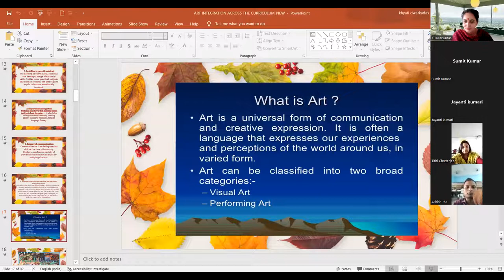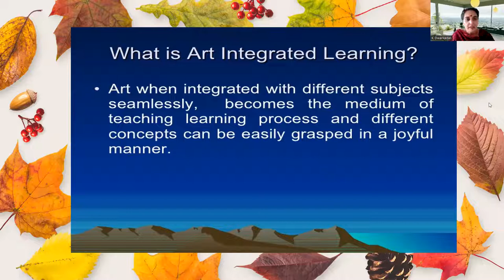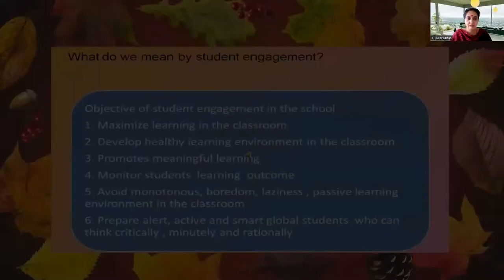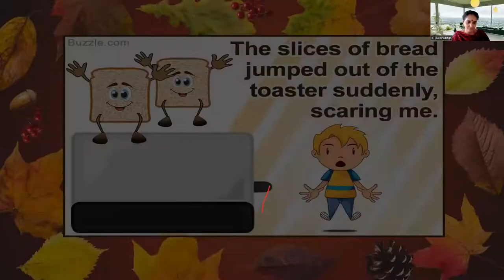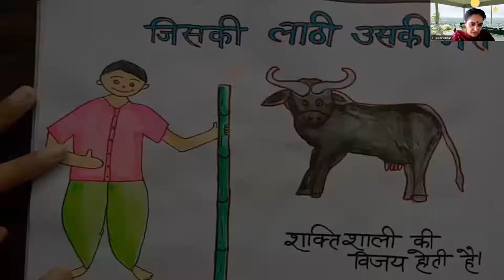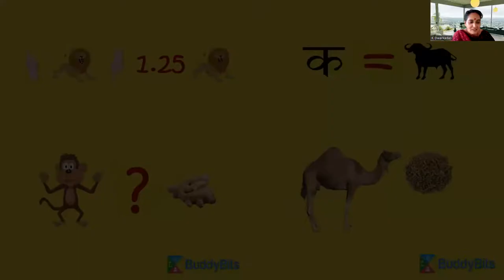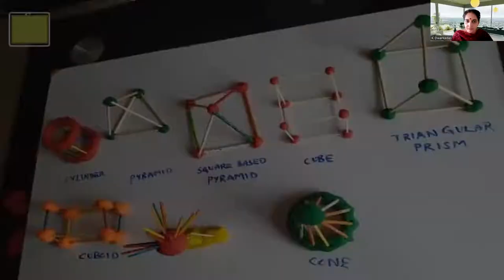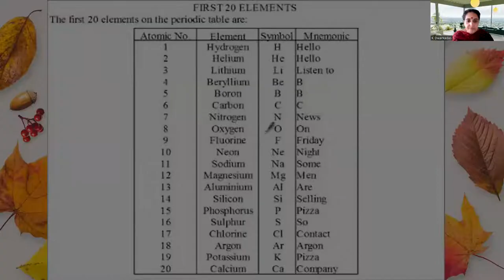ASSC ART INTEGRATION ACROSS THE CURRICULUM PART 2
ARARIA SAHODAYA
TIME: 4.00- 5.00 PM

RESOURCE PERSON: MS. KHYATI DWARKADAS
PGT (HISTORY), HoD SOCIAL SCIENCE, INNOVATION AMBASSADOR AND STNC,
GOPI BIRLA MEMORIAL SCHOOL, MUMBAI

MASTER TRAINER AND RESOURCE PERSON, CBSE